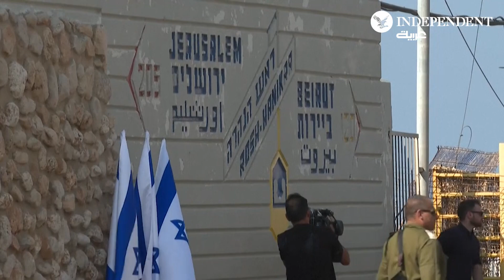لحظة وصول الوفد الإسرائيلي إلى منطقة رأس الناقورة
لحظة وصول وفد إسرائيل إلى منطقة رأس الناقورة لتوقيع اتفاق ترسيم الحدود البحرية مع